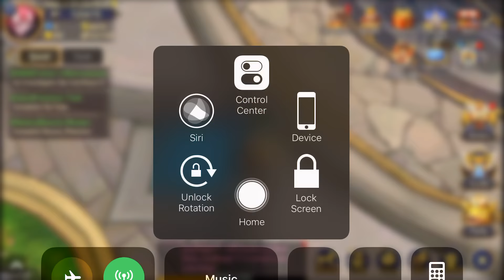Dragon Nest M - Returning Hero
Quest Unfinished. :P